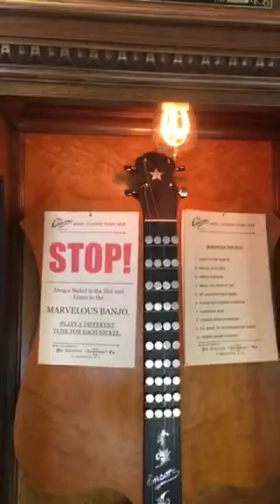Encore Banjo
Ramey Encore Banjo playing short tune from a “demonstration” roll.